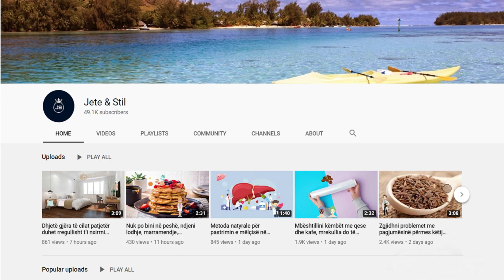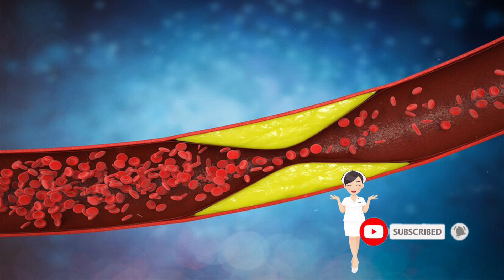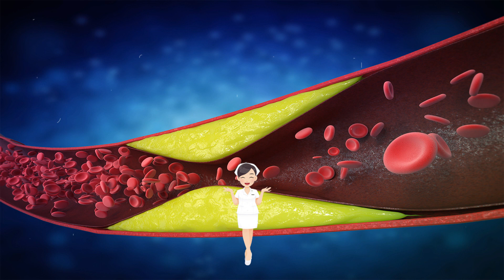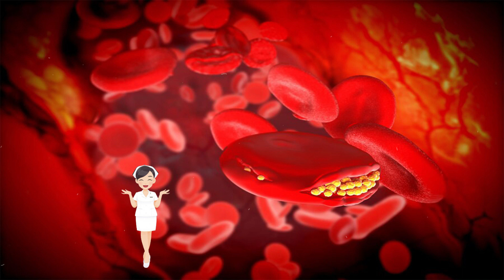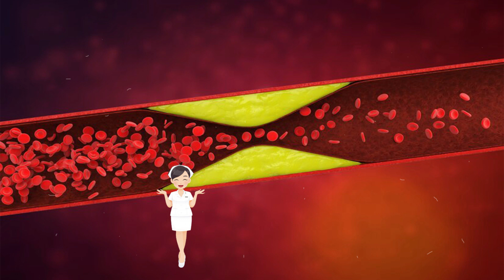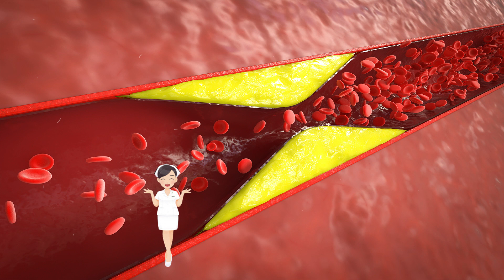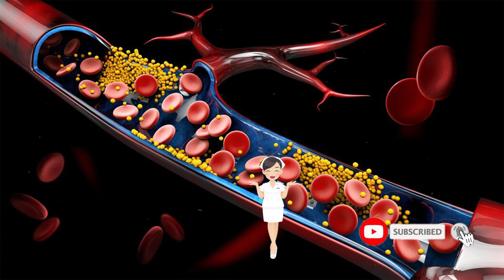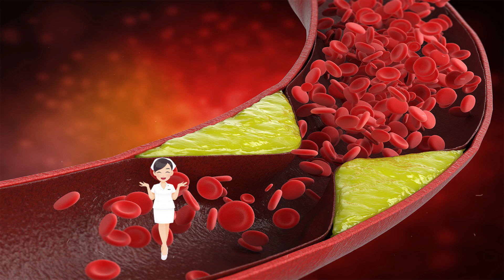Mësojeni para se të jetë vonë. Ja dëmet që shkakton kolesteroli i lartë tek zemra dhe truri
Njeriu mund të mos jetë në gjendje të kuptojë nivelin e kolesterolit në gjak pa kryer analizat e gjakut. Këto të fundit janë të vetmet që mund të përcaktojnë nivelin e saktë të kolesterolit. Disa njerëz kanë tendencën të anashkalojnë ose injorojnë kryerjen e analizave për kolesterolin me pretendimin se ndihen mirë

One may not be able to understand the level of cholesterol in the blood without performing blood tests. The latter are the only ones that can determine the exact level of cholesterol. Some people tend to skip or ignore performing cholesterol tests claiming they feel good